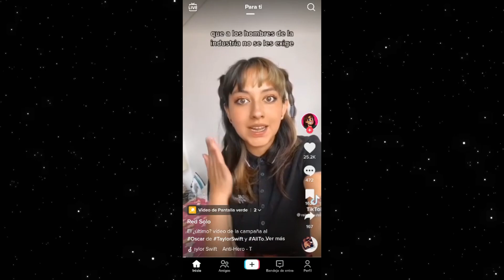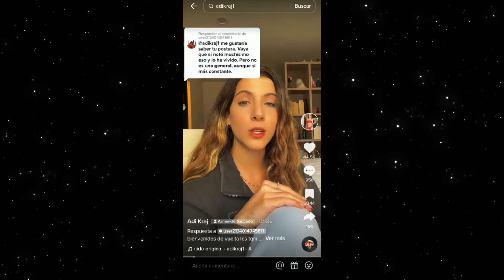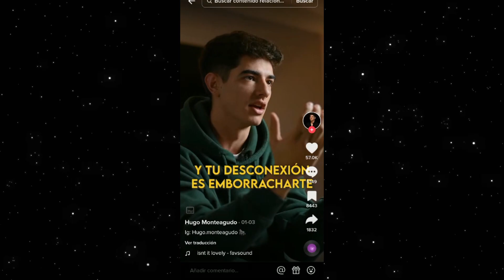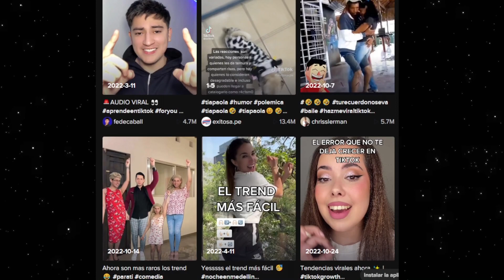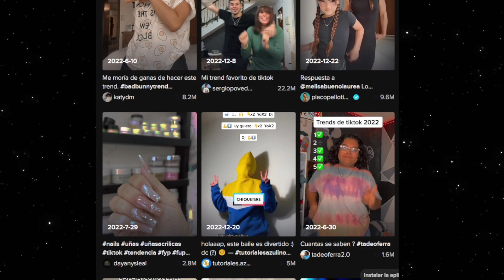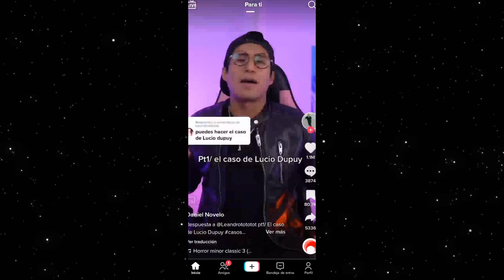Tiktok: el basurero de internet